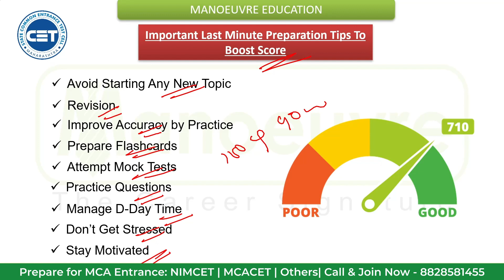MAH MCA CET 2023 - How To Boost Your Score | Last Minute Preparation Tips | Watch Now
Call/WhatsApp on :
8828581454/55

CLASSROOM COACHING :-
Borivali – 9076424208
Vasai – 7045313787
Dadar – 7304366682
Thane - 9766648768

MCA CHANNEL

MUST WATCH

MAH MCA CET 2023 - Last 10 Days Mein Kaise पढ़े | Strategy/Planning | 10 Days Marathon | Watch Now

MAH MCA CET 2023 - Topic To Leave Vs Topic To Catch | Score 100%tile Easily | Preparation |Watch Now

MAH MCA CET 2023 -  How To Score 150plus Marks | Target 100%tile | CET Topper Or Top College

Manoeuvre Education

how to boost score in last few days
mah mca cet 2023 exam date
mhcet mca 2023 exam date
mh mca cet 2023 exam date